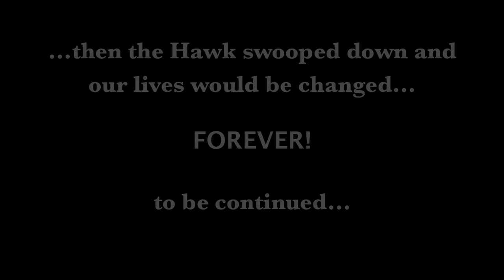Hawk took my little Dog